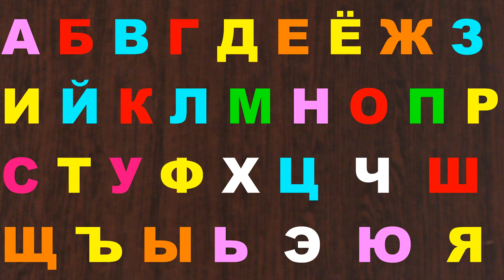Alphabet lore Nice melody 1035